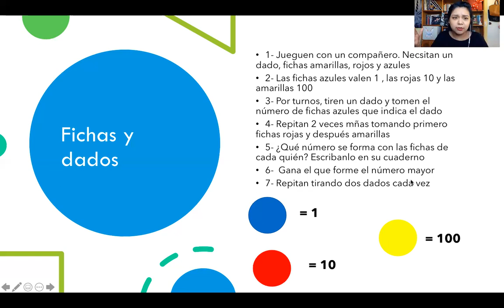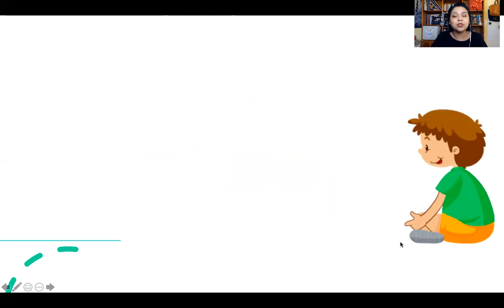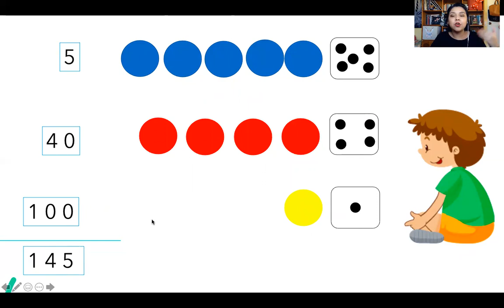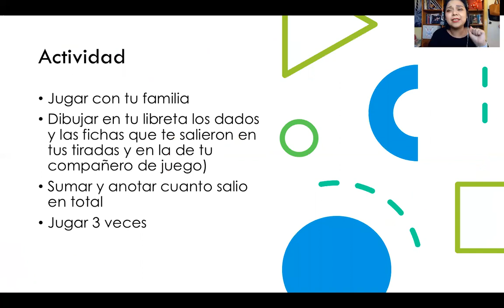Martes 1 de Febrero , MATEMÁTICAS